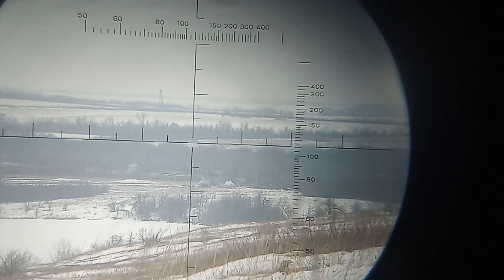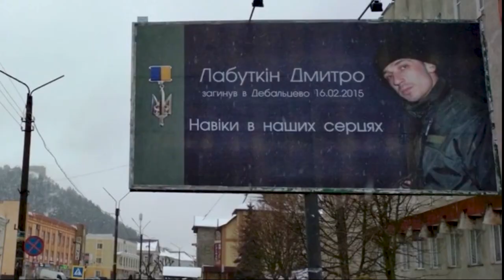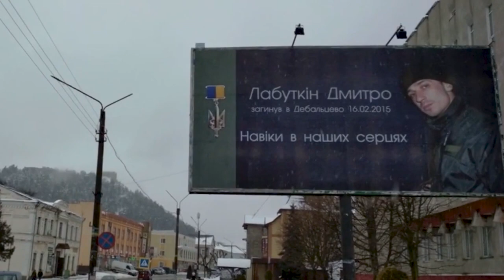ProВійсько: ВІЙНА ЗА АЗОВСЬКЕ МОРЕ, НОВІ БЕРЦІ, ЖУРНАЛІСТИ НА ВІЙНІ [ENG SUB]